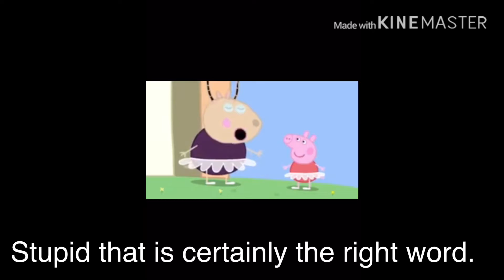Edited PEPPA pig meme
Not sure if it is a meme but...